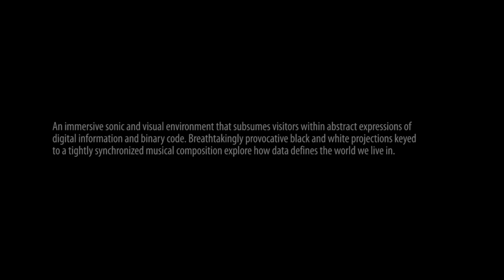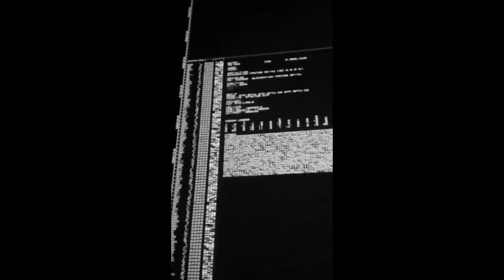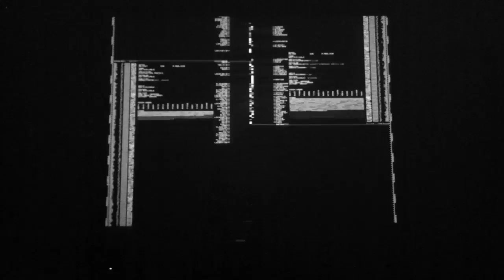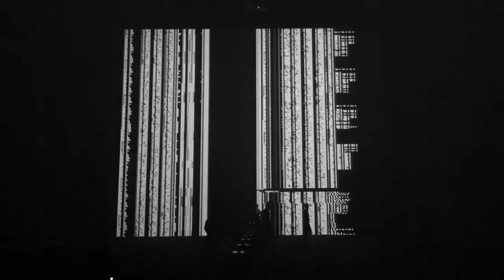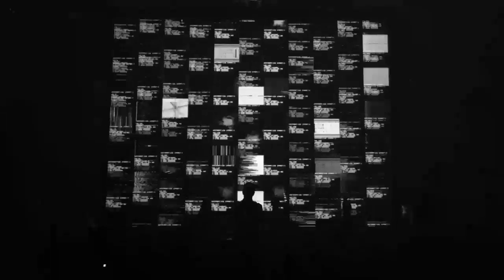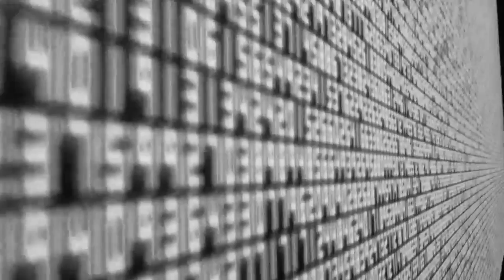The Transfinite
The Transfinite by Ryoji Ikeda is an immersive sonic and visual environment that subsumes visitors within abstract expressions of digital information and binary code. Breathtakingly provocative black and white projections keyed to a tightly synchronized musical composition explore how data defines the world we live in.